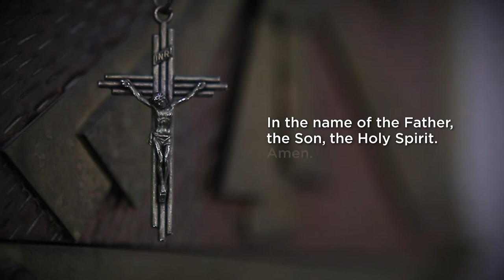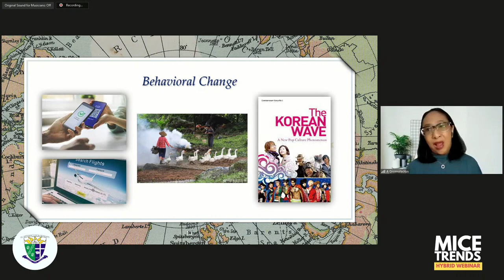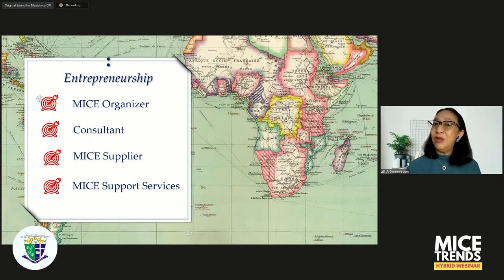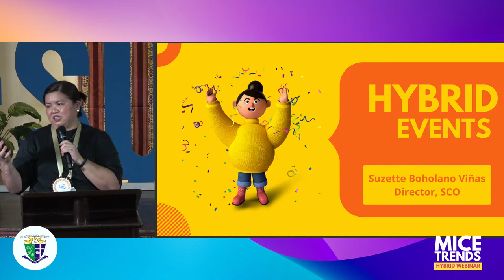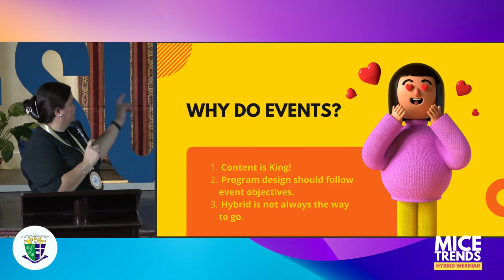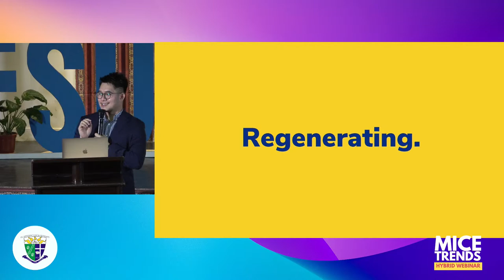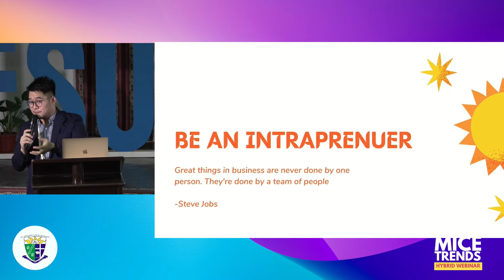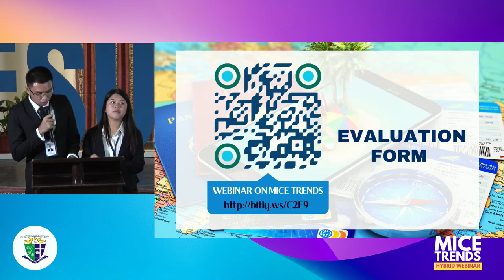MICE Trends Hybrid Webinar